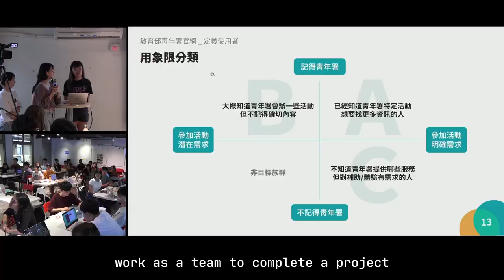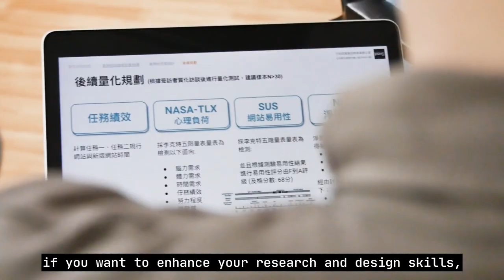Rescue Action by Youth in 2021 (RAY 5.0)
Rescue Action by Youth (RAY 5.0 in 2021) is an ongoing project that invites a group of college students from design, research and information backgrounds to develop a website prototype over the summer to revamp what many would consider a "hostile" government digital service.